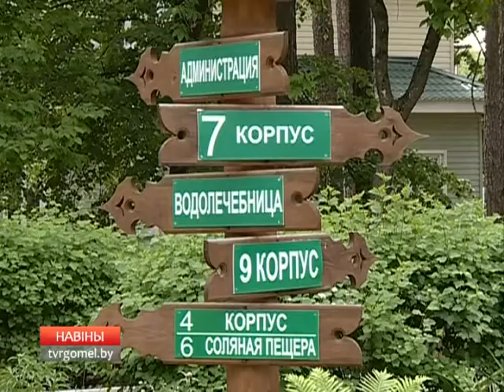12 09 2017 НОВОСТИ 15 30